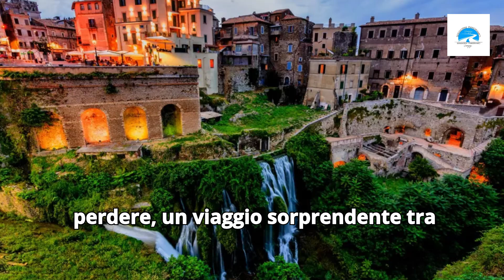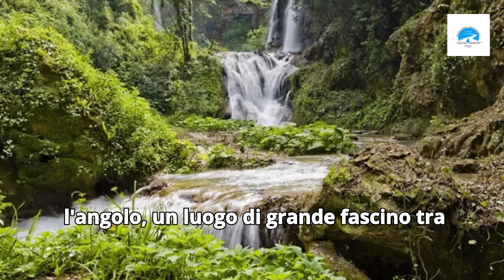6 giardini del Centro Italia da non perdere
6 giardini del Centro Italia da non perdere

Un viaggio sorprendente tra natura e cultura.
L’Italia offre tantissime esperienze outdoor da vivere in sicurezza. Un luogo unico fatto di storia, cultura, arte e natura. Se sei un amante delle passeggiate, delle gite fuoriporta e degli spazi aperti, ecco sei parchi e giardini del Centro Italia da non perdere. Labirinti, collezioni di piante esotiche e ville fiabesche ti aspettano per indimenticabili esperienze non lontane da dove ti trovi.

🌎 LINK UTILI
E-Commerce & Siti Web

@soggiornipanoramici Tutti i contenuti, le immagini e i diritti di proprietà intellettuale sono riservati esclusivamente a Soggiorni Panoramici e non possono essere utilizzati senza autorizzazione.